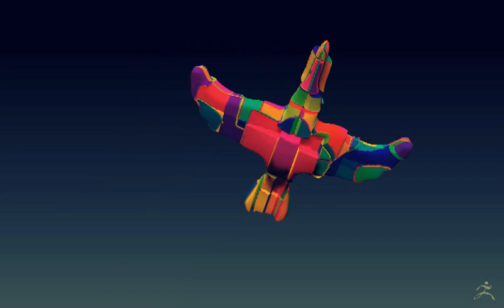rainbow bird turntable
zbrush 4r5